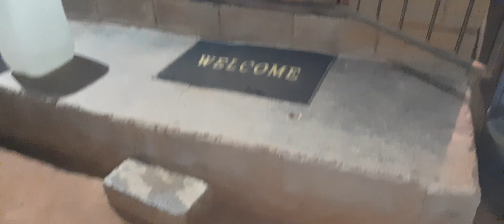nase dulo umuzi wawu chelwa kushuciswe uciniswe futsi